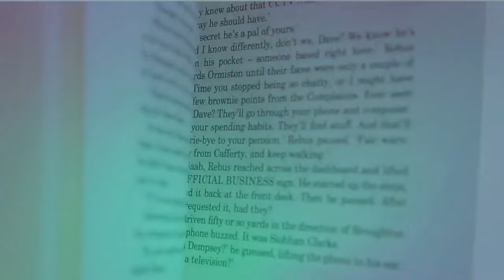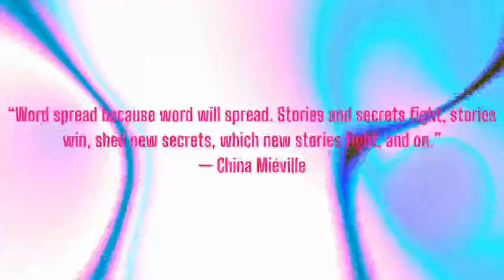Radical Engagements: "Forgetting Mark Fisher" by Efraim Carlebach, part 2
I continue to engage with Efraim Carlebach's 2019 piece on Mark Fisher which tries to contextualize Fisher's shift from a critique of capital realism to the positivity of "acid communism." In light of the 10-year anniversary of my involvement with the infamous "Vampire Castle" essay that Fisher wrote for the North Star, I figured engaging with Carlebach's critique would be useful:

Cohost of Excavations: Jordin Dubin
Cohost of Vulgar Complexity: Abi Hassen
Audio Producer: Paul Channel Strip ( @aufhebenkultur )